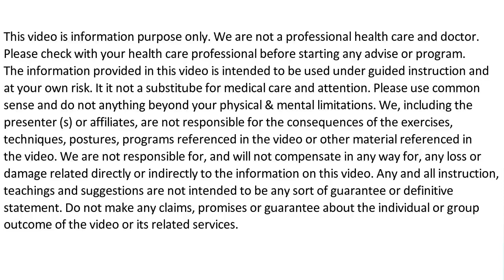Overview of Vate Pitta Kapha Series Regular Videos by Swadeshi Chikitsa, vaat pitt caff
Welcome to Swadeshi Chikitsa Youtube Channel

Dosto is video me hm bimar kyo hote hai. vaat pitt caff kya hote hai. isme ham vaat pitt caff ke bare me vistar se jankari denge. sarir me vaat pitt caff ke karan kon kon se rog hote hai. vaat pitt caff ko hm kase thik rakh skte hai. is video me ham vaat pitt caff ke bare me janenge.